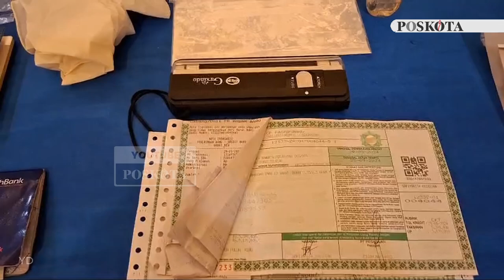Cara Pelaku Membuat Upal Dari Kertas Black ke White Jadi Dolar US Amerika Diungkap Imigrasi Jaksel